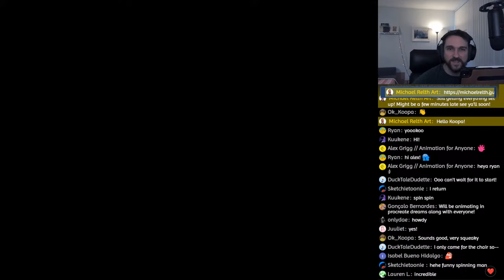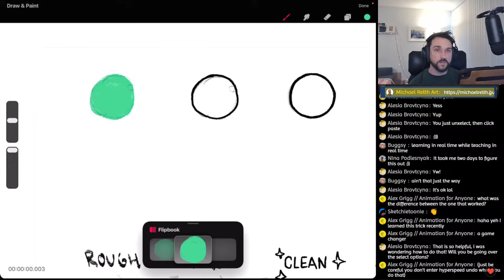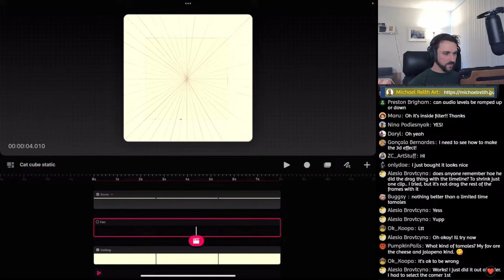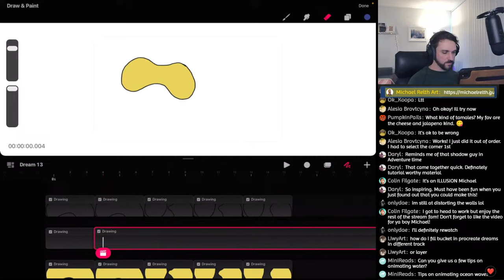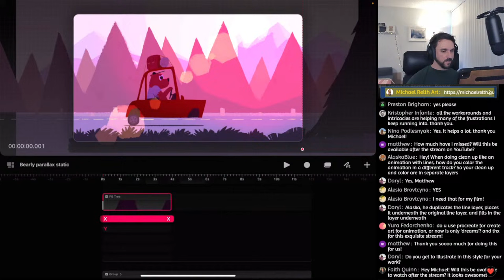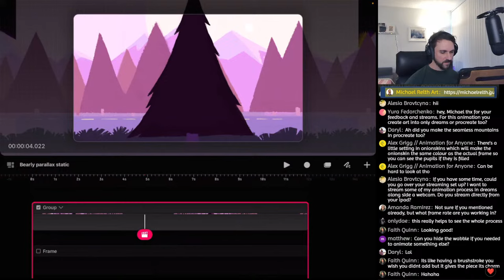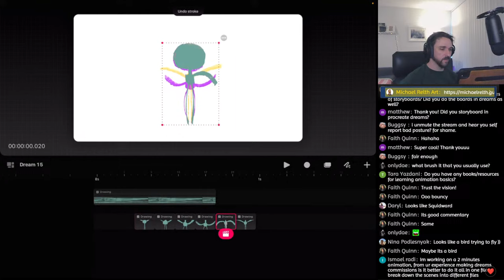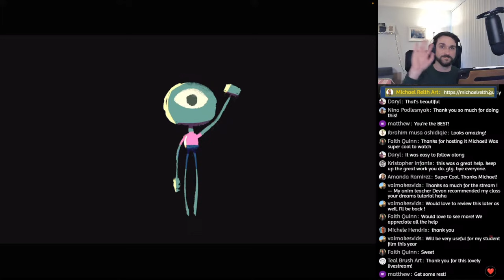Procreate Dreams Livestream with Michael Relth